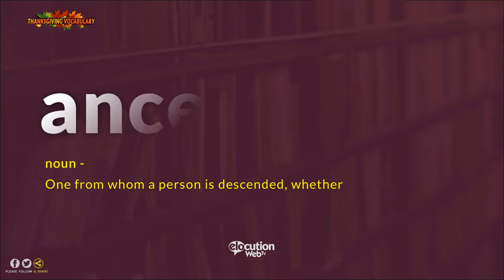How To Pronounce Ancestor | Pronunciation and Definition (Human Voice)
How to pronounce  / How to say Ancestor?
What is the meaning / definition of Ancestor?